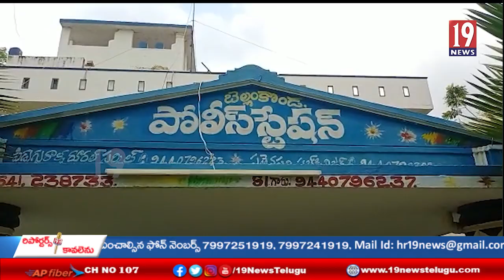గుంటూరుజిల్లా బెల్లంకొండ మండలంలో నాటుసారా స్థావరాలపై దాడి చేసిన పోలీసులు